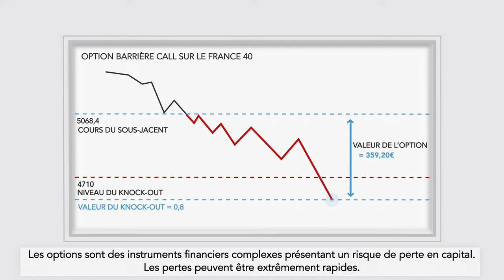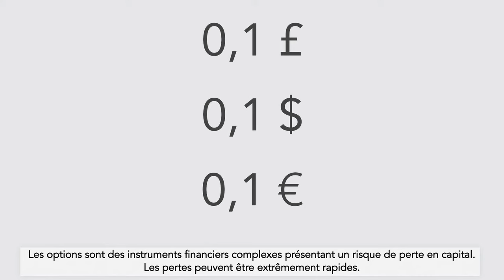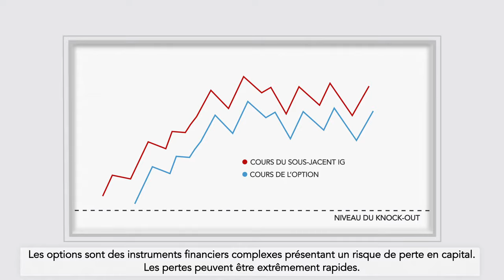Qu'est ce que les barrières?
Les barrières sont une méthode d’investissement vous permettant de passer des ordres sur une gamme de marchés en maîtrisant votre effet de levier et votre risque et sans avoir à acheter ou vendre l’actif sous-jacent.

76% des comptes d’investisseurs particuliers perdent de l’argent lorsqu’ils investissent sur les CFD avec IG*.